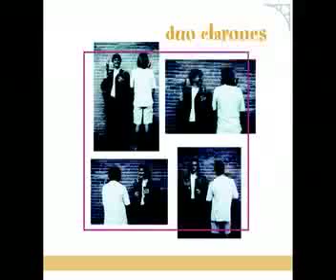Duo Clarones - 3 Valsas Para Clarinete e Clarone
from "Duo Clarones"
launched by YB Music